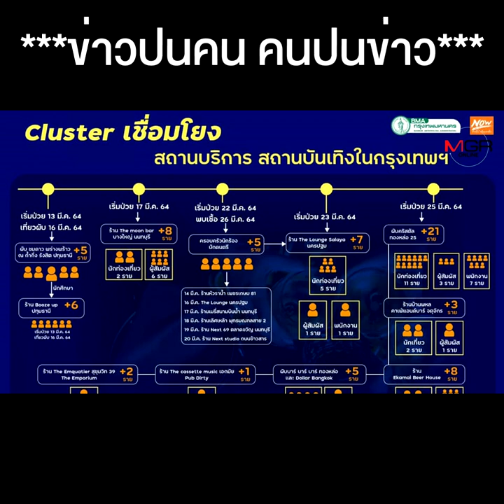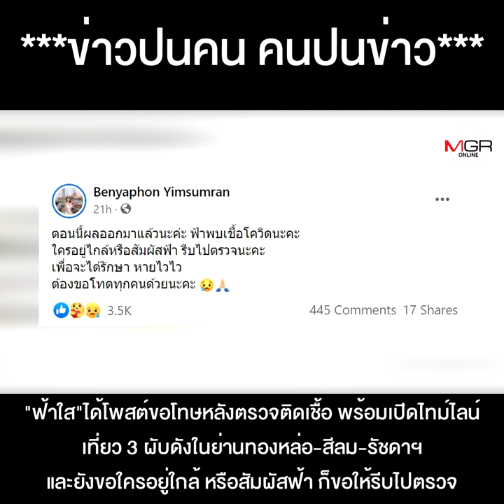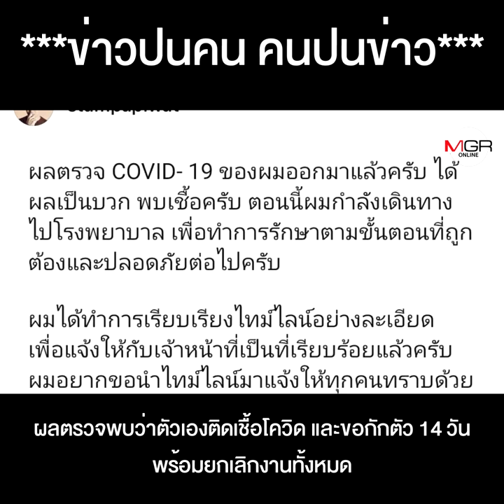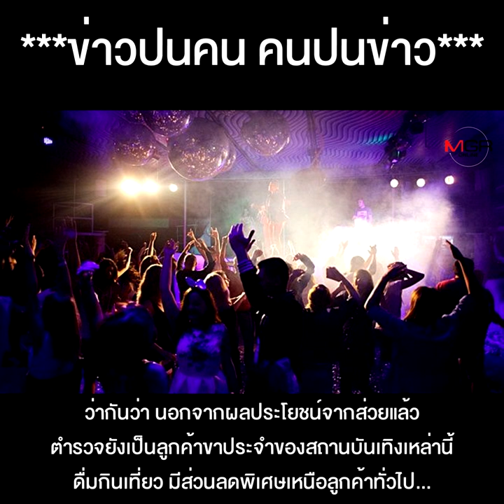โควิดระลอกใหม่ จากคลัสเตอร์ทองหล่อ “น้องฟ้าใส แสนดี” ดาวดังผับไฮโซ “คริสตัล” รับติดเชื้อ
เละตุ้มเป๊ะ!! โควิดระลอกใหม่ คลัสเตอร์ทองหล่อ "น้องฟ้าใส" ดาวดังผับไฮโซ "คริสตัล" รับติดเชื้อ นักร้องดัง "สแตมป์"  ถึง รมต.ลุง วงแตก แห่กักตัวกันวุ่น